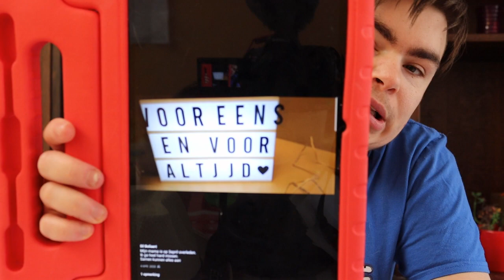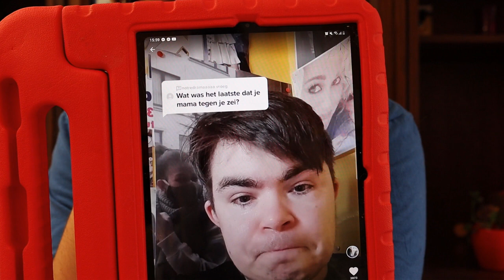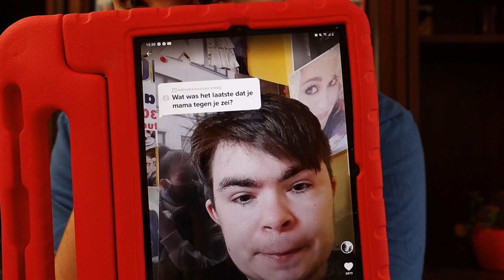1 jaar geleden van mama